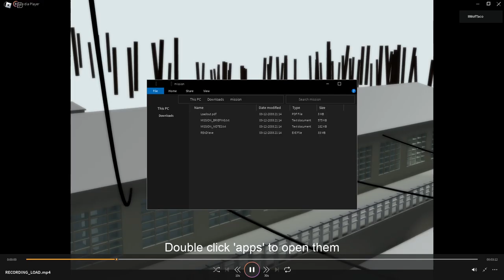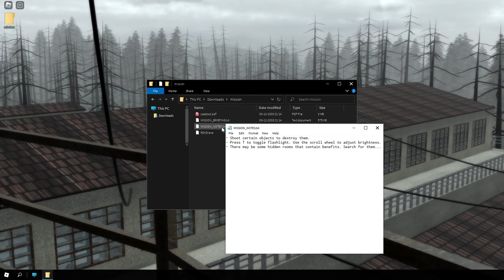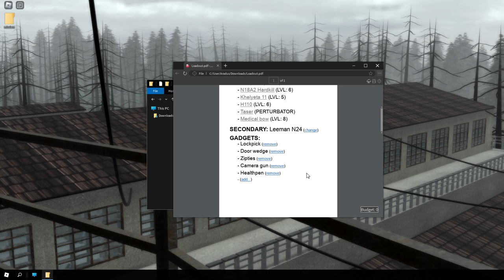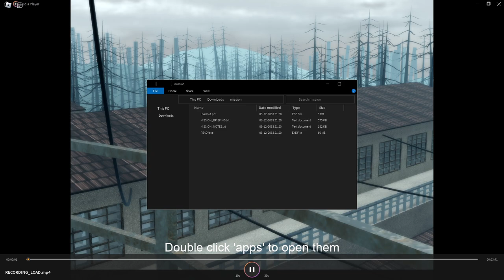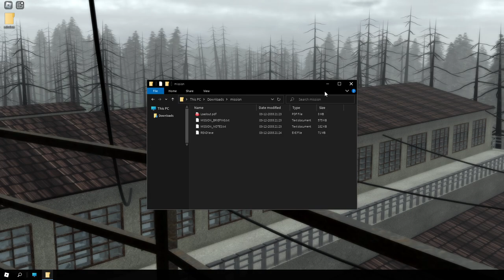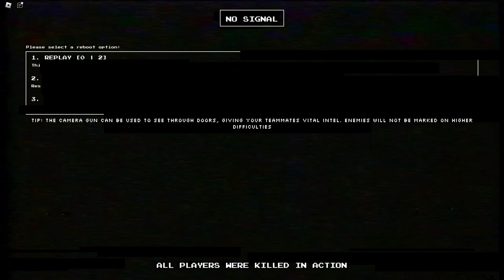[Roblox] HELLMET NEW UPDATE IS...........